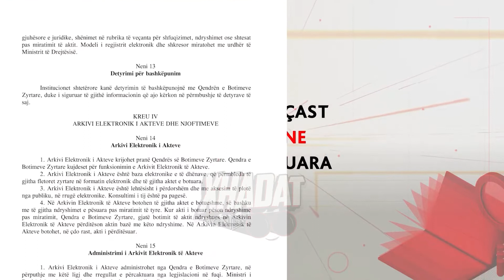Skandal në Qendrën e Botimeve Zyrtare/ Ligjet nuk po shtypen, faqja u hakua